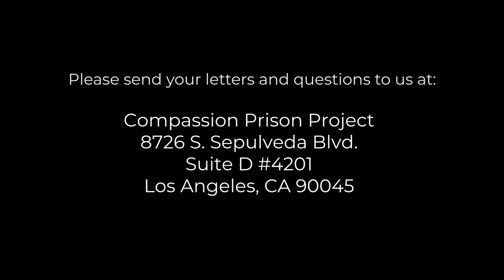Interview with Peter Levine | Compassion In Action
Dr. Levine is the founder of the Somatic Experience Trauma Institute. He’s worked in the field of stress and trauma for over 40 years. He is the developer of the Somatic Experiencing Method. He’s written several books on trauma, including "Trauma and Memory", "In An Unspoken Voice" and "Waking the Tiger".